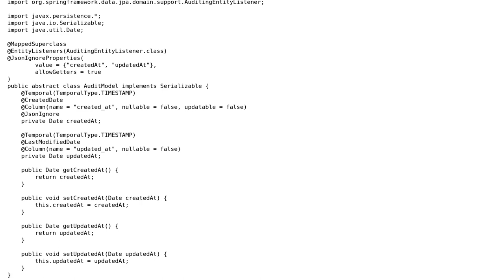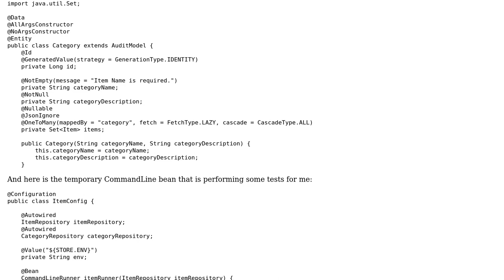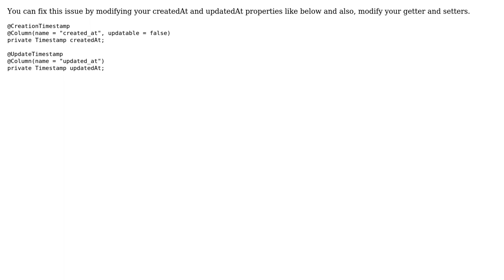Spring Boot - created_at cannot be null. Spring JPA (2 Solutions!!)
Spring Boot - created_at cannot be null. Spring JPA

With thanks & praise to God, and with thanks to the many people who have made this project possible! | Content (except music & images) licensed under CC BY-SA | Music | Images & others | With thanks to user zakpruitt user NARASIMHA RAO NANDIKONDA user DEWA Kazuyuki - ? and the Stack Exchange Network Trademarks are property of their respective owners. You are responsible for your own actions.